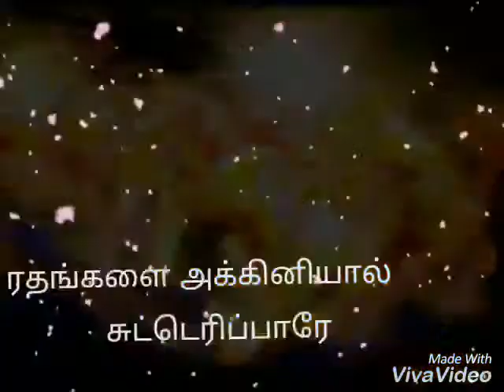Tamil christian whatsapp songs part-4|malaigal ellam valigal aakuvar |ps.Lucas sekar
Malaigal ellam valigal aakuvar part-4
தடைகளை உடைப்பவர் நம்முன்னே போவார்
ஓசன்னா ஜெயமென்று ஆர்ப்பரிப்போமே
வில்லை உடைத்திடுவார் ஈட்டியை முறித்திடுவார்
இரதங்களை அக்கினியால் சுட்டெரிப்பாரே